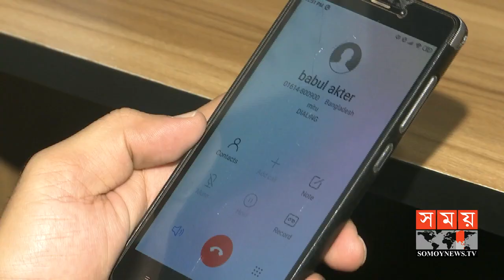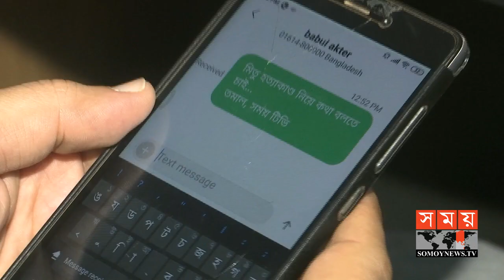মিতুর প্রাণনাশের চার বছরেও অভিযোগপত্র জমা দেয়নি পুলিশ ! | Somoy TV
মিতুর প্রাণনাশের চার বছরেও অভিযোগপত্র জমা দেয়নি পুলিশ !